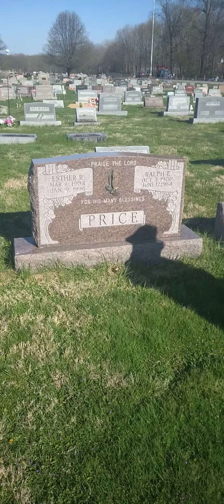Esther Price grave site